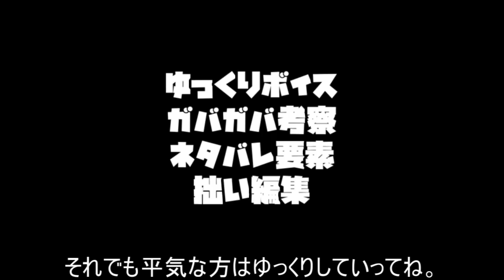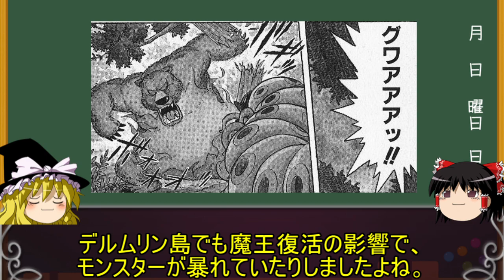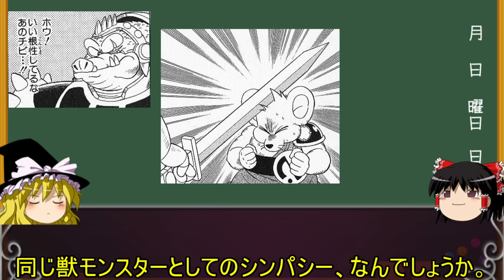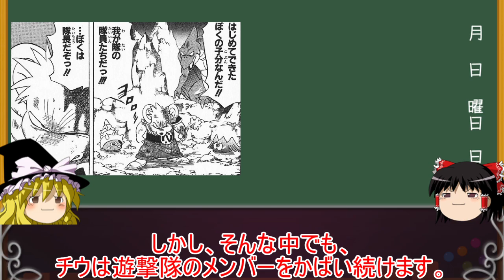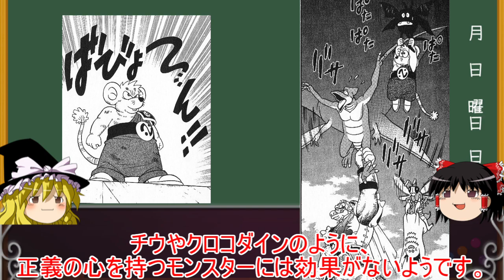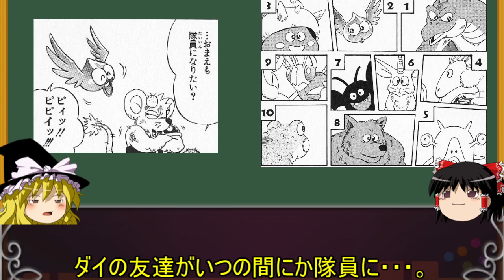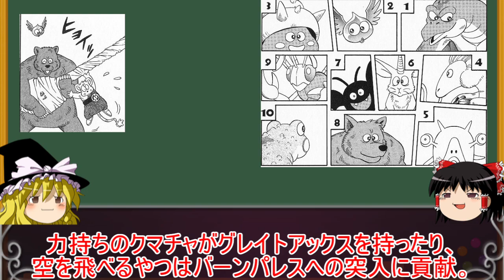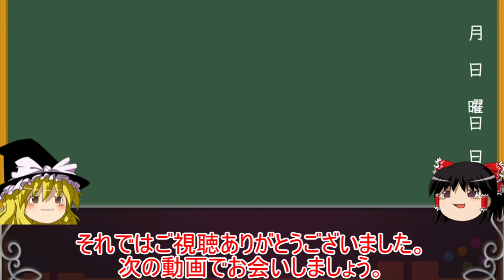※再うｐネタバレ有※【ダイの大冒険】チウ【ゆっくり解説】キャラクター紹介シリーズ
かつてアニメ放送前にアップロードした動画の再アップ動画です。
チャンネルの現状と動画内での発言が一致してない可能性かあります。

Twitter 碇ブルCH【ゆっくり】@ikaribulldog